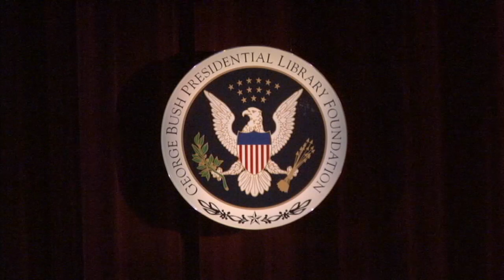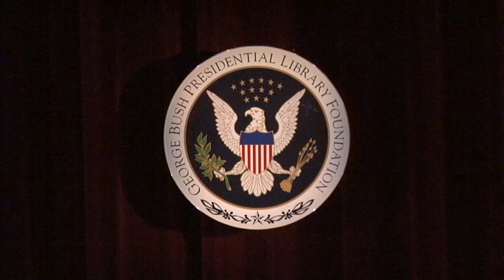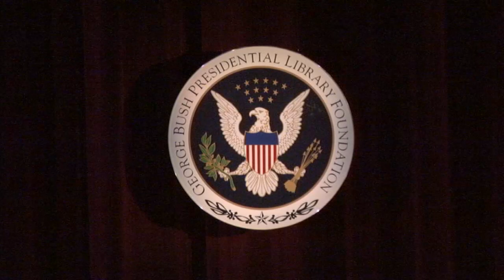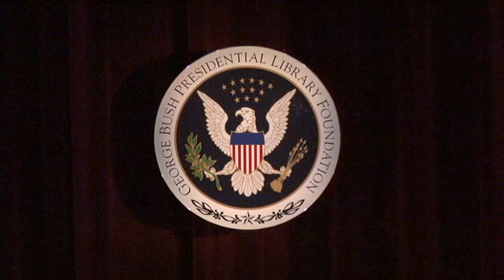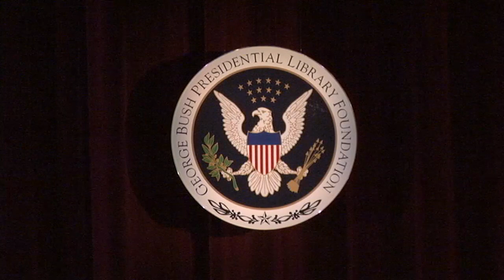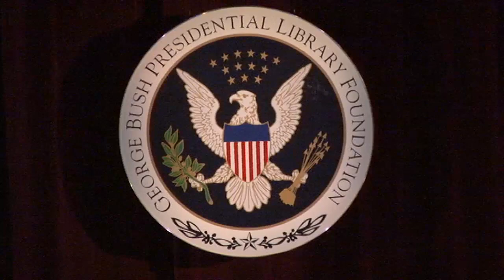George Bush Distinguished Authors Series featuring Robert M. Gates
The George Bush Presidential Library Foundation will host Robert M. Gates, former United States Secretary of Defense and president of Texas A&M University, on January 21, 2014. Secretary Gates will draw on his new memoir, "DUTY: Memoirs of a Secretary at War."